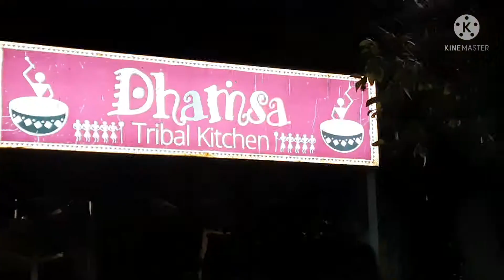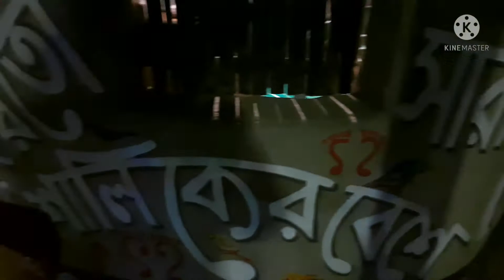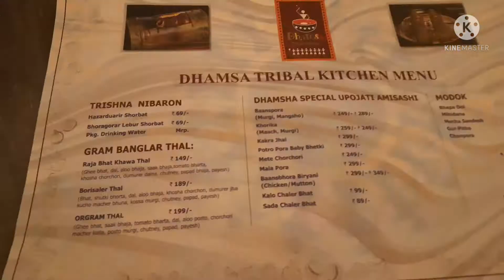Dhamsa Madol Tribal Restaurant || Fun with friends after a long time ||@msfamily2580@TradiSwad